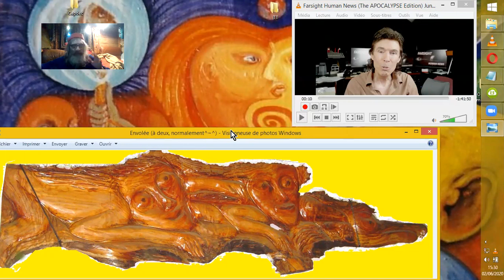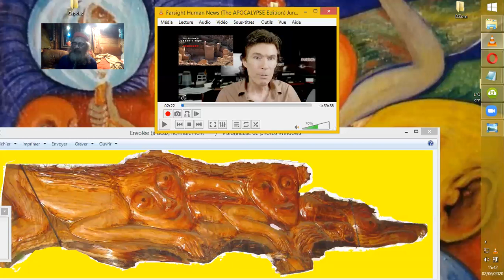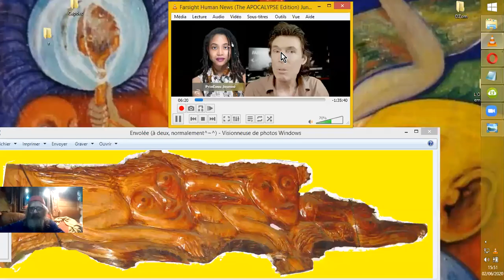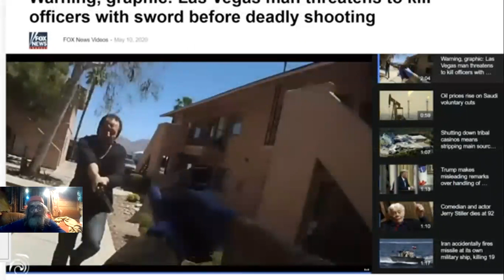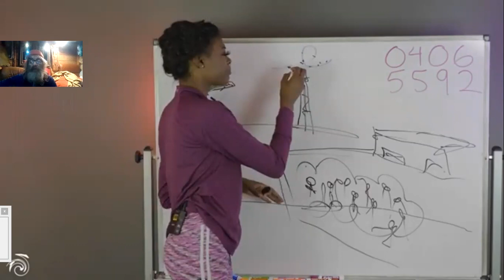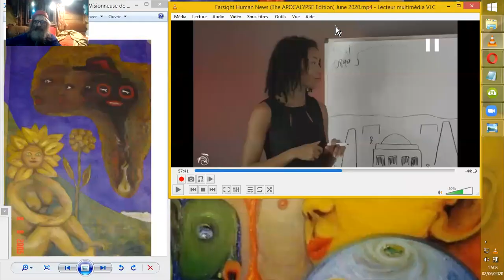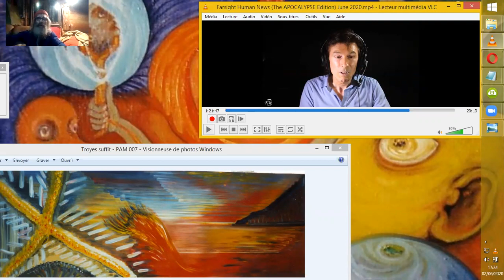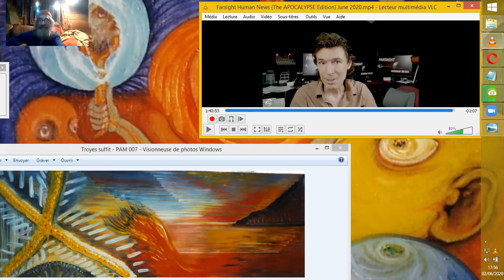REMOTE VIEW pour JUIN 2020 Institut Farsight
Séance de remote-view pour le mois de Juin 2020. Quelques vues de possibles événements majeurs dans les média, à prévoir possiblement, par l'équipe de l'Institut Farsight.
Source :
Farsight Human News (The ZOMBIE APOCALYPSE Edition): June 2020
FarsightPress
4 500 vues•2 juin 2020